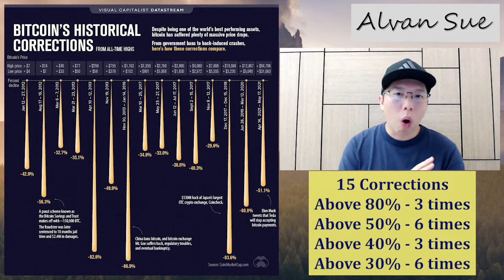Bitcoin BIG DROP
Bitcoin BIG DROP - What Can You Next?

Let's discuss Bitcoin and Crypto Altcoins, based on Bitcoin News, Crypto News, Altcoin News, and Cryptocurrency News!